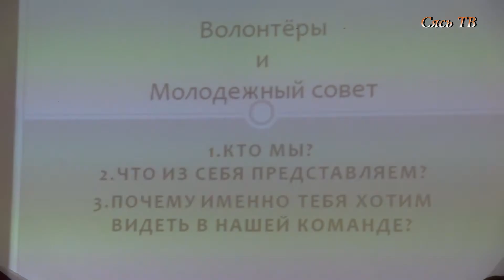Волонтерство - что это?